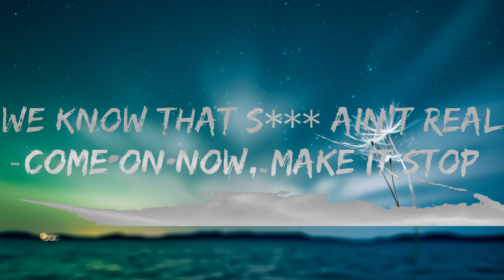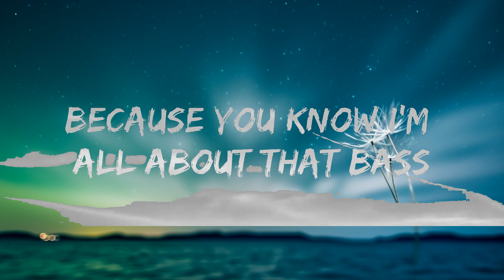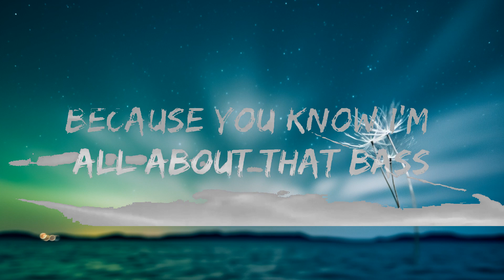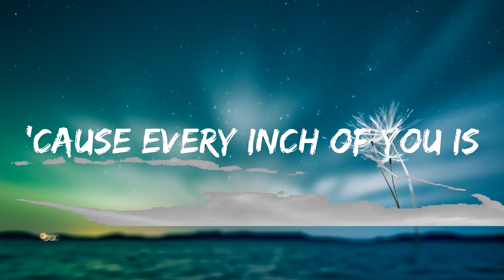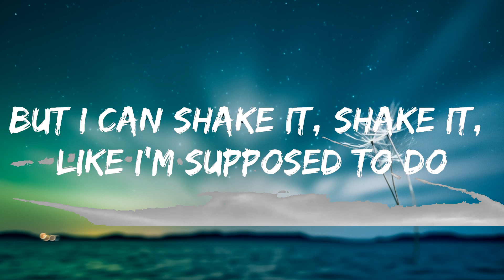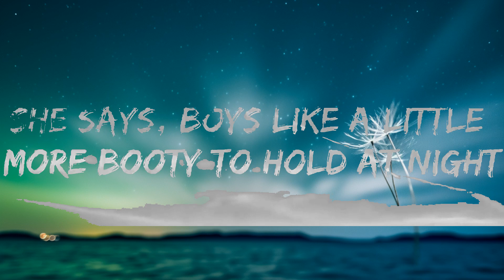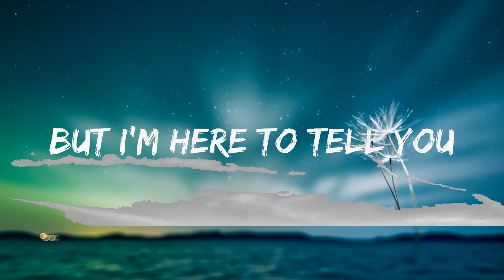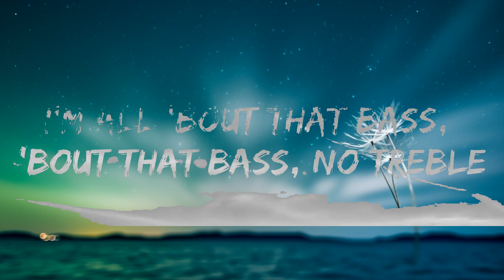Meghan Trainor - All About That Bass (Lyrics) | 1 Hour Lyrics Love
🎵 Follow the official 7clouds playlist on Spotify :
​🎧 Meghan Trainor - All About That Bass (Lyrics)
⏬ Download / Stream:

👉 Meghan Trainor

☁️ 7clouds:

🎤 Lyrics: Meghan Trainor - All About That Bass

[Verse 2]
Hey, I'm bringing booty back

📷 Wallpaper:
📧 Contact / Demo Submi